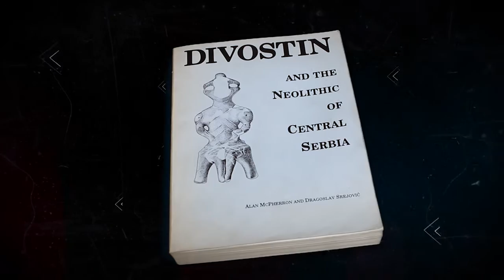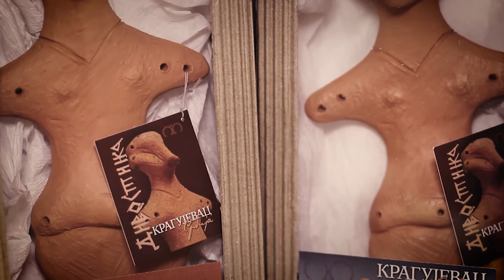Divostinka film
Divostinka je antropomorfna figurina vinčanske kulture pronađena na teritoriji Divostina, naselja nadomak Kragujevca.
Pronađena je slučajno pedesetih godina dvadesetog veka. Arheološka iskopavanja u kojima su učestvovali kragujevački arheolozi Dragoslav Srejović i Milenko Bogdanović, kao i Amerikanac Alen Mekferon, trajala su do 1967 do 1971. godine.
Pronađeno je 7 figurina iz doba neolita (7 -4.vek p.n.e) i one se danas čuvaju u Narodnom muzeju u Kragujevcu.